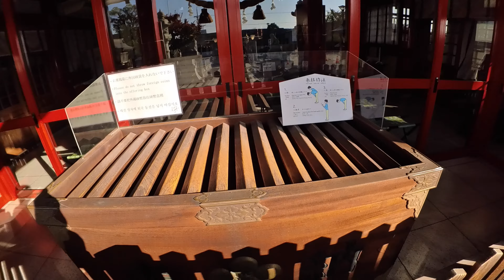Sanctuaire Ueno Tenmamgu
petit sanctuaire au Japon